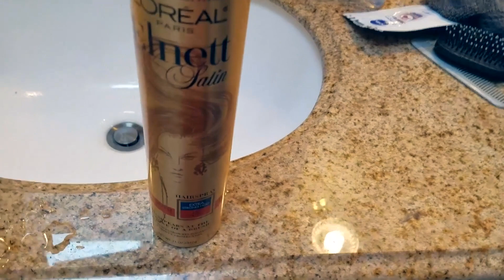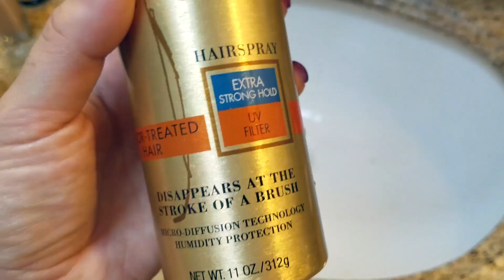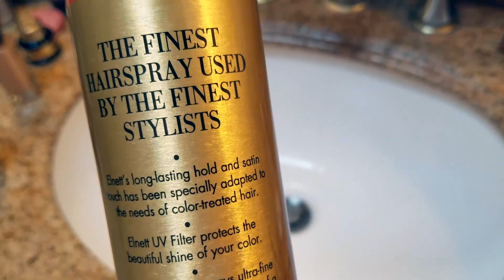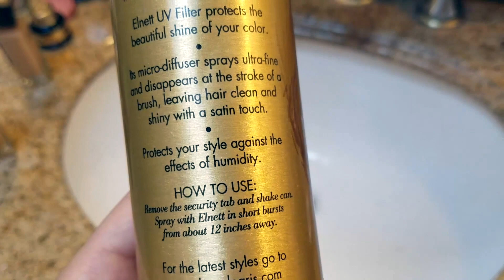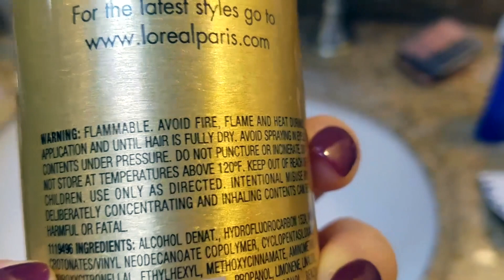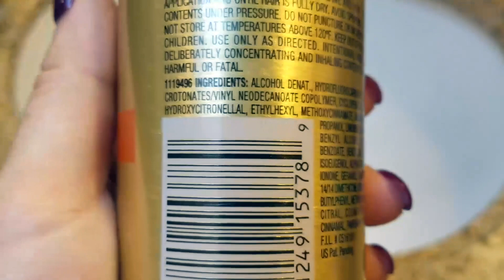✅ How To Use L'Oreal Paris Elnett Satin Hairspray Review 🔴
About this product:

L'Oreal Paris Elnett Satin Hairspray

L’Oreal Paris Elnett Satin is a legendary hair spray, known as the gold standard for red carpet events and photo shoots. Its ultra fine mist leaves hair feeling clean with a light weight, soft, shiny finish and a satin touch. So strong, it holds style all day. So fine, it disappears at the stroke of a brush. For perfect hold, complete any hairstyle with an all-over spray. Packaging may vary. What you receive may not be what is reflected on site.